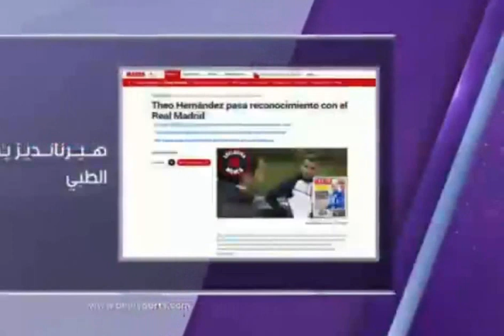تقرير بين سبور حول اقتراب ريال مدريد من التعاقد مع الجوهرة كليان مبابي نجم موناكو